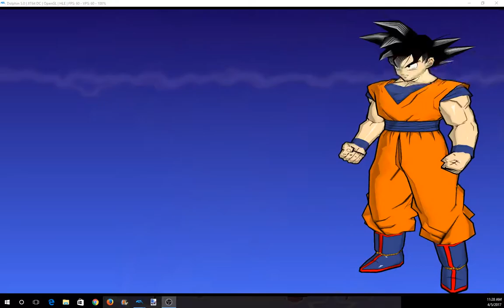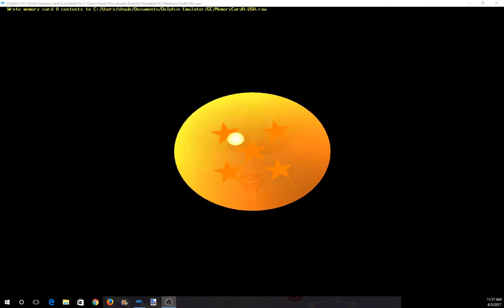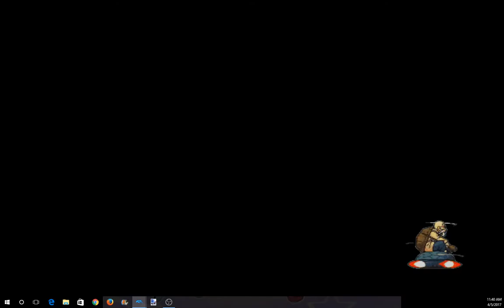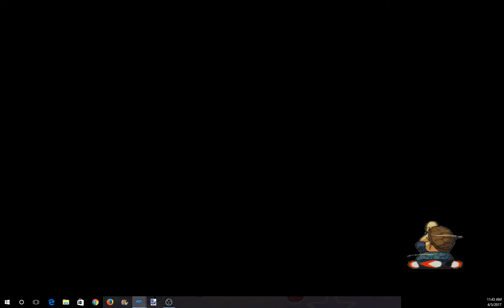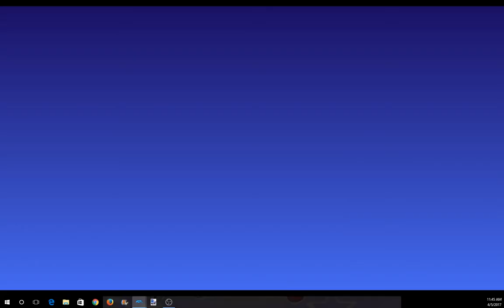More Budokai 2 GC gameplay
Super Dragon Fist is stupid